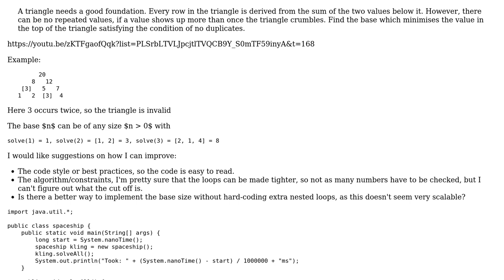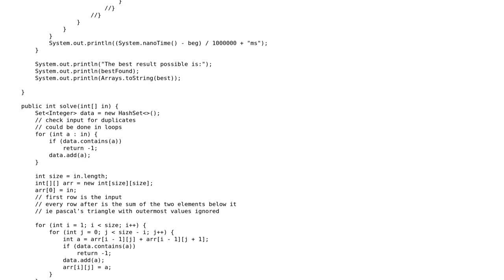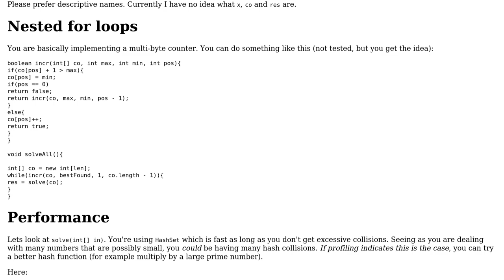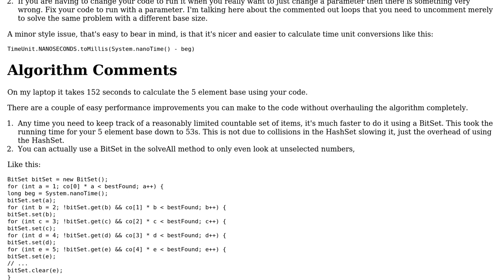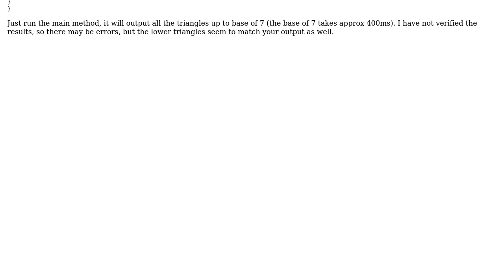Code Review: Minimising the triangle (2 Solutions!!)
Code Review: Minimising the triangle

With thanks & praise to God, and with thanks to the many people who have made this project possible! | Content (except music & images) licensed under CC BY-SA | Music | Images & others | With thanks to user user467257 user spyr03 user Emily L. and the Stack Exchange Network Trademarks are property of their respective owners. You are responsible for your own actions.